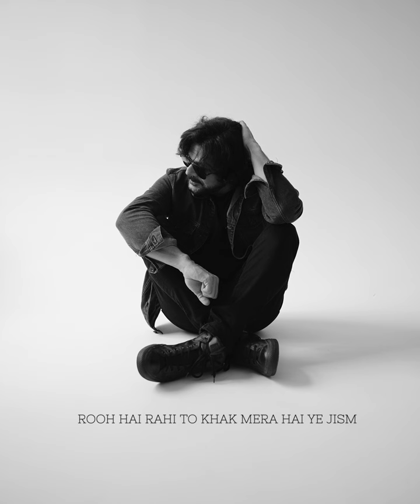Faisal Kapadia, Amna Rai, Zohan - Aankh Mori (Official Lyrical Video)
Zindagi Jahaan Le Jaaye, my solo debut album encapsulates the belief that life's journey is a dynamic process, filled with twists and turns, highs and lows. Through its diverse musical palette, the album reminds us that the end of one journey is the dawn of something exhilarating, to learn from experiences, and to find excitement in the perpetual evolution of life's adventures. And have fun along the way—go with the flow!

Zindagi Jahaan Le Jaaye...Wherever life takes you...

✦ Lyrics:
Daikha tujhay tou dil ne meray yeh kaha
Saagar ki lehron jaisi hai teri ada
Kehna tou chahoon Kaisey kahoon yeh bata
Dil ki gali mein sunta hoon teri sadaa
Daikhoon tujhay hee main har taraf
Sochoon tujhay hee mein har ghaadi
Dhoondoon teri parchaee

Aankh mori baeen phurkain
Kab aao ge moray saaein

Ginta hoon taray raaton ko tanhai mein
Dooba hua hoon yaadon kee gehraee mein
Meray wajood se tu hee juda hai sadaa
Bhooli nahin hai teri koi bhi ada
Phirta hoon teri talash mein
Ab bhi koi kissi aas mein
Dhoondoon teri parchaee

Yeah listen,
Teri ankhiyan de tare,
Jad na disan, lose my compass,tu he guiding light, tu he mission.
Rooh hai rahi to khak mera hai ye jism,
Zindagani ki kahani tu he mera ism,
Reej meri teri bawan, laban parchawan, teri deed nu chawan,
kehn meriyan nighawan ab hui hai mudat,
Izhar e mawaddat,
Ki hai ye shidat,
Pyar krun is had tak.

Dhundun tumhe apni he
Parchayi mai, yadon k diye jal diye hain tanhai mai,
Ab ho dastak dil rehta gawahi de,
khanke kb puche meri kalai mai churi churai meri neendien urai,
tose naina milaike, you’ve been lurking on my mind and
I’ve been burning for your sight since,
got me yearning can you catch a flight?
many feelings do I gotta fight when, you’re the one whose my knight.

Aankh phurkai,aas lagai,
raas na aai,usse smjhaye koi,use btaye,
intzar krti, beshisaab krti, aye.

We collided dil kho laya,
Excited ankhiyan ne moh laya,we go private don't let em know,
mere dil wich kuj kuj ho reya, ae mere sohneya tu mera hogaya,
Tu mera hoga na, ye kbhi socha na.
Hath phrya to sb wich,
Dil mera kadman de vich tere.